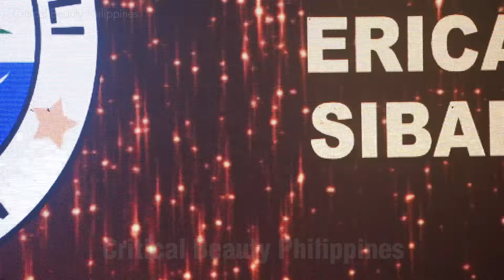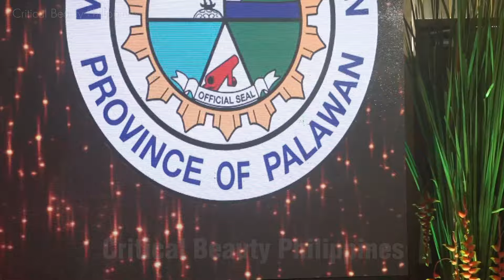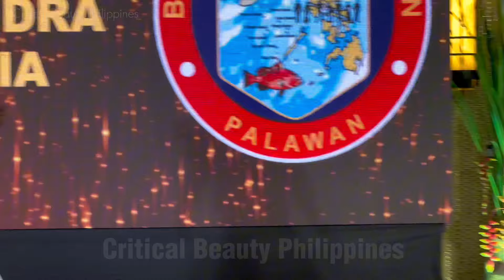Mutya ng Palawan 2024 Sashing & Press Presentation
MUTYA NG PALAWAN 2024

Nineteen Mutya ng Palawan 2024 candidates were presented to the members of the press today Thursday June 13 at Aziza Paradise Hotel in Puerto Princesa City, Palawan.

The 19 Mutya ng Palawan 2024 candidates are:

1. Aborlan- Immee Kassandra Tejido
2. Araceli - Bea Erica Sibal
3. Balabac - Jenra Mae Abbas
4. Bataraza - Gloria Mae Salie
5. Brooke’s Point - Princess Mica Enrique Devocion
6. Busuanga - Risha Angela Bacones
7. Cagayancillo- Mary Rose Boquiron
8. Coron - Villamare Gallares
9. Cuyo - Marjorie Fabellorin Gabo
10. El Nido - Regine Tupaz Abelinde
11. Kalayaan- Margaritha Alexandra Garcia
12. Linapacan- Egine Agot
13. Narra- Cherry Mae L. Villanueva
14. Quezon- Gerlyn Greagas
15. Rizal - Analyn Montaño Benitez
16. Roxas- Glayzie Medrina
17. San Vicente - Shaira Mari M. Mendoza
18. S. Española - Rea Grace Bulawan
19. Taytay - Juzien Kate Barcoma

The grand coronation on Saturday night June 22 at the Palawan Provincial Capitol Grounds. This is in part of the Annual Baragatan Festival.